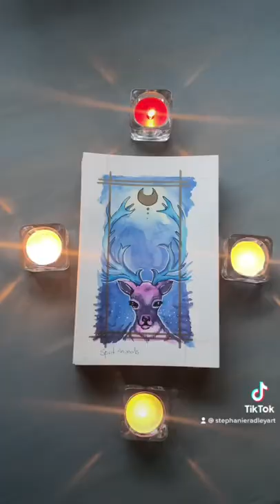Day 37 of revealing the Oracle deck I’ve been working on for the past year